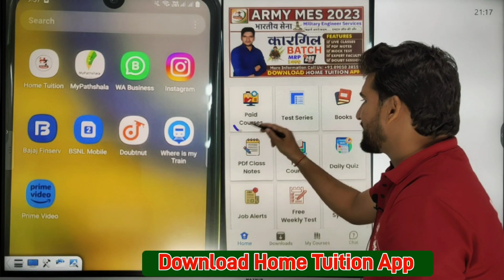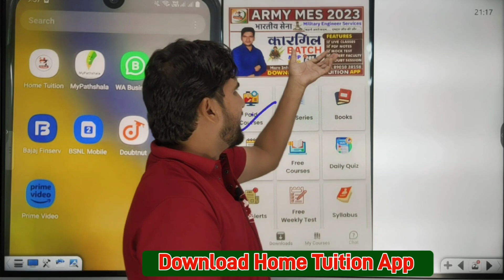Delhi Police Constable 2023 | दिल्ली पुलिस कांस्टेबल भर्ती 2023